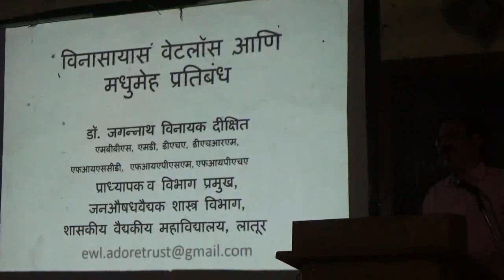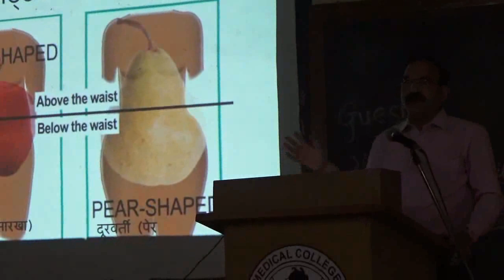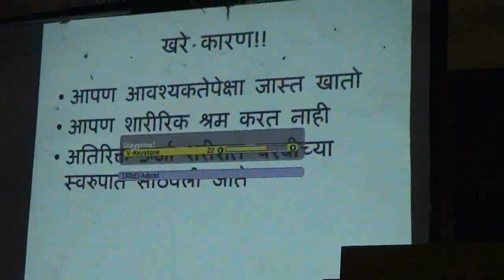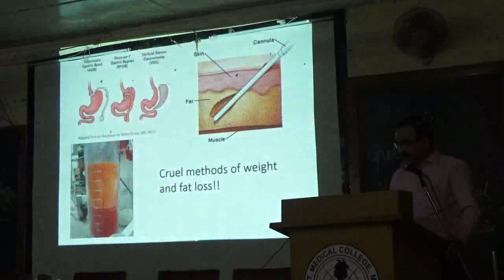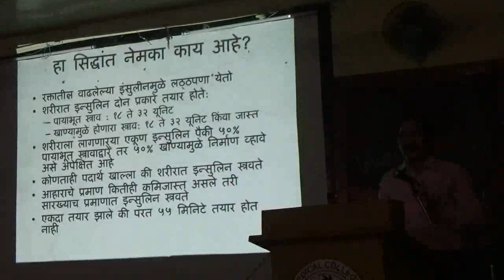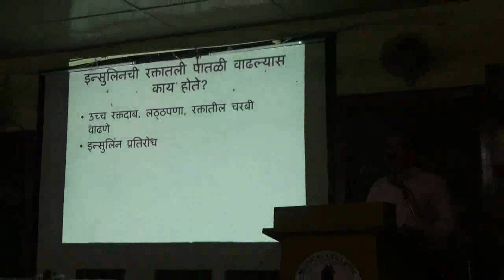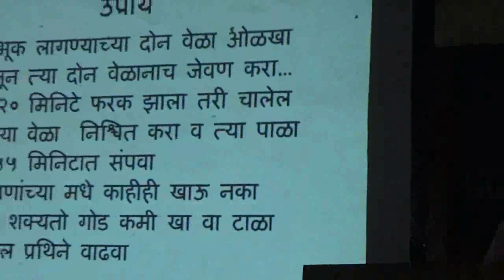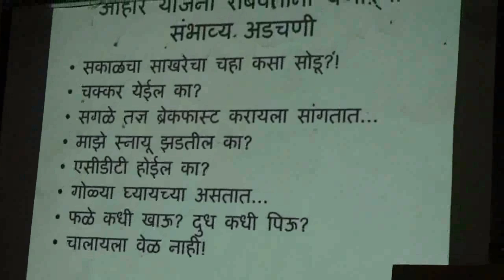Dr Jagannath Dixit - Part 1 at Government Medical College, Miraj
Lecture on DIET - part1 by Dr Jagannath Dixit at Government Medical College, Miraj - COURTESY DEAN GMC MIRAJ & DEPT. OF PHYSIOLOGY GMC MIRAJ